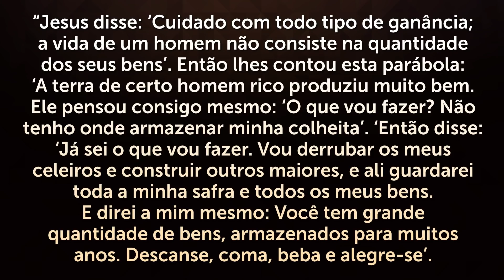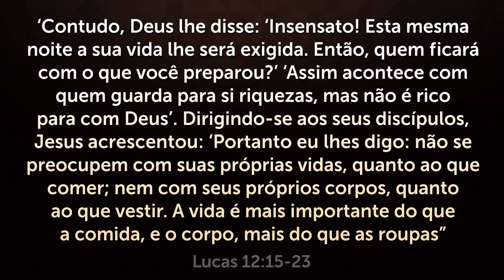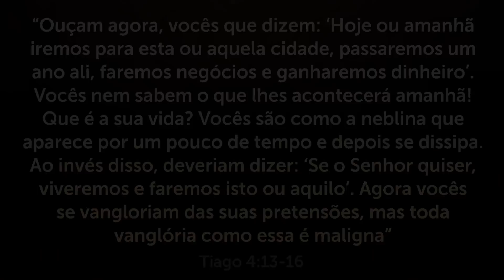ORAÇÃO FORTE DA MANHÃ - Deixe seu Pedido de Oração 🙏🏼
Faça essa Oração forte da manhã e deixe seu pedido de oração pois vou orar por você e sua família 🙏🏼 Compartilhe e Inscreva-se no meu canal para receber uma oração forte e poderosa todo dia.